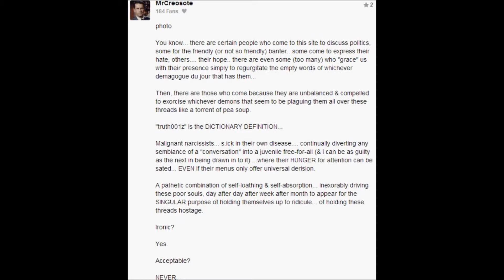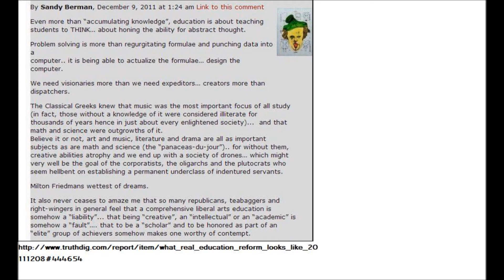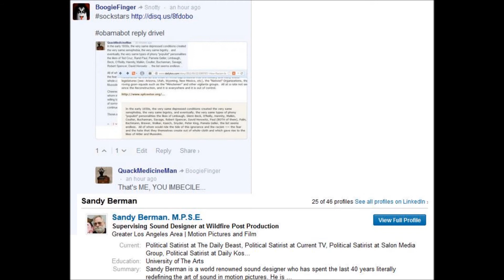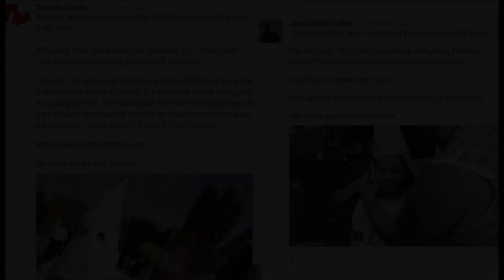Sockpuppet News Comment Section Trolls Target Conservatives